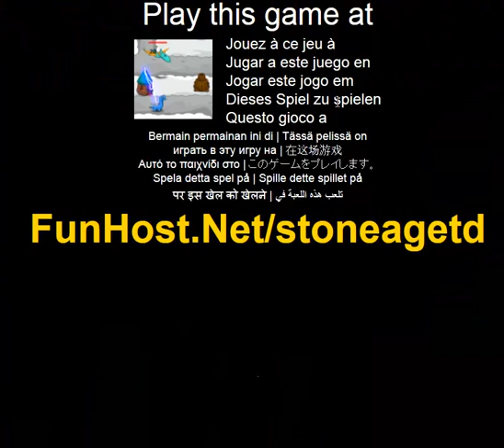石器時代の td - ビデオゲーム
でこのゲームをプレイ ！